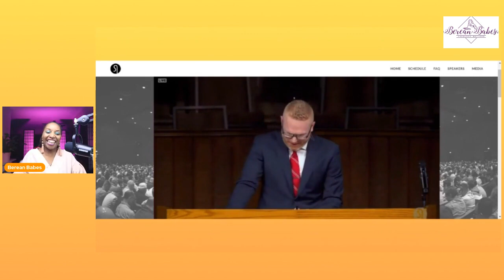John Macarthur's 2023 Shepherd Conference: James Coates' Message#johnmacarthur#jamesCoates#shepcon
Pastor James Coates gave a rock solid Message At John MacArthur's 2023 Shepherd Conference
John Macarthur's 2023 Shepherd Conference: James Coates  Message

James Coates is the pastor-teacher of GraceLife Church of Edmonton, Canada. He graduated with MDiv and DMin degrees from The Master’s Seminary. He and his wife, Erin, have two sons. Google Books
Books: God Vs. Government: Taking a Biblical Stand When Christ and Compliance Collide

Dr. James Coates is the pastor-teacher for GraceLife Church of Edmonton in Alberta, Canada. He is a graduate of The Master’s Seminary (MDiv, DMin), coauthor of God vs. Government: Taking a Biblical Stand When Christ and Compliance Collide, and author of Preaching and Hearing God’s Word. He has been pastoring GraceLife Church for over 12 years.